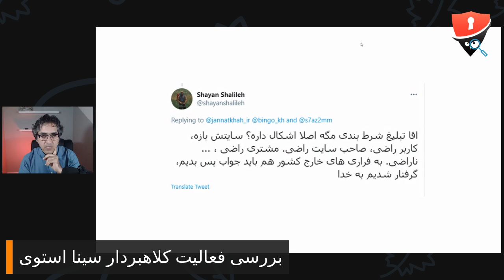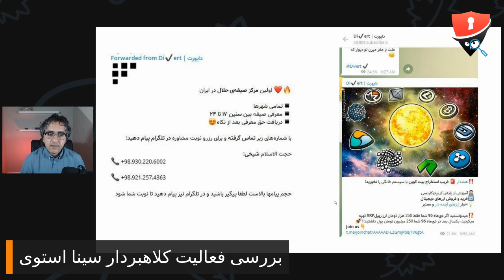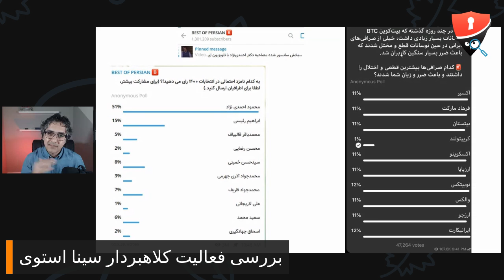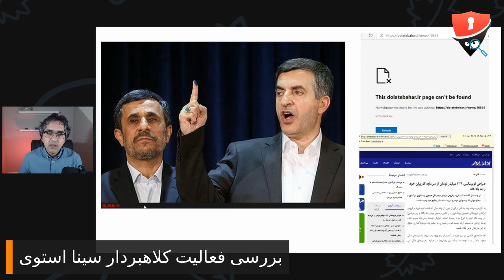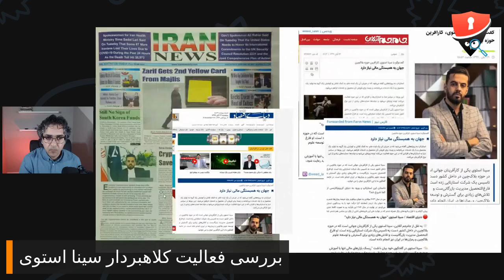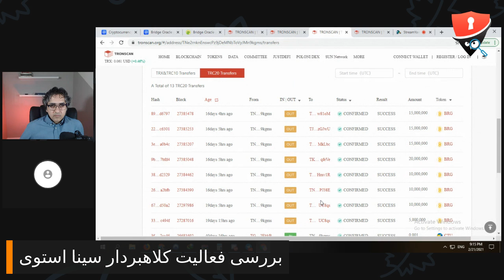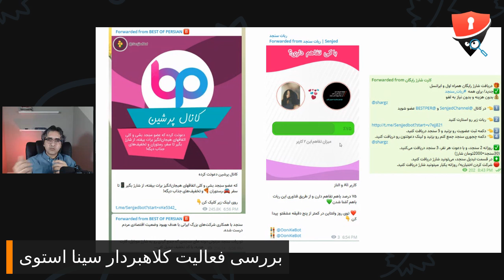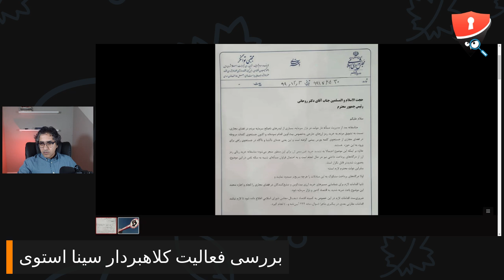بررسی فعالیت کلاهبردار سینا استوی